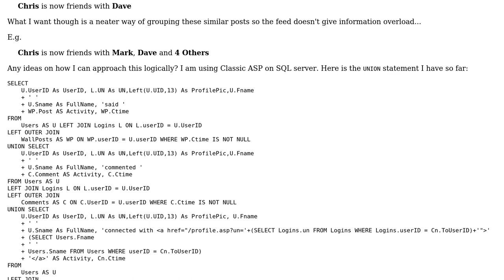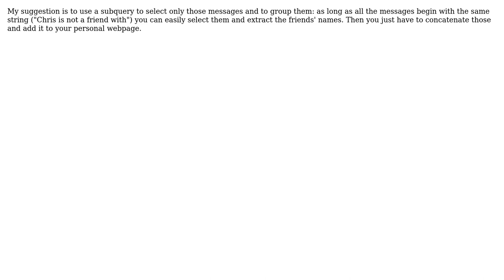Software Engineering: Programming logic to group a users activities like Facebook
With thanks & praise to God, and with thanks to the many people who have made this project possible! | Content (except music & images) licensed under CC BY-SA | Music | Images & others | With thanks to user yannis user Chris Dowdeswell user Alexander Galkin and the Stack Exchange Network Trademarks are property of their respective owners. You are responsible for your own actions.